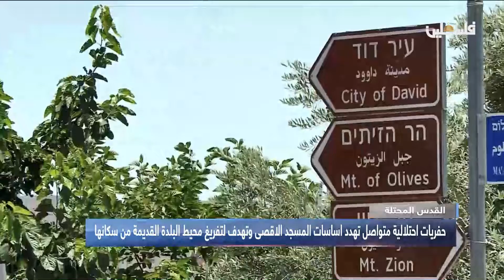حفريات احتلالية متواصلة تهدد اساسات المسجد الاقصى وتهدف لتفريغ محيط البلدة القديمة من سكانها